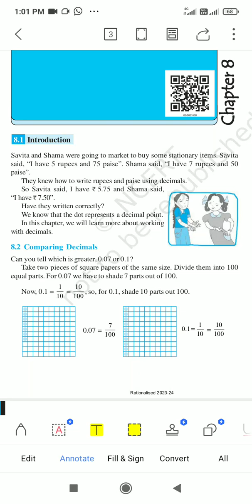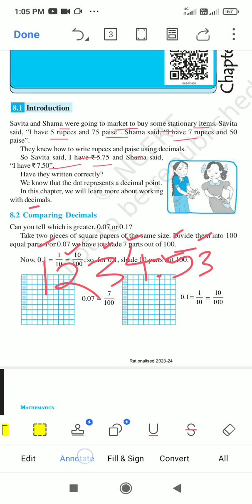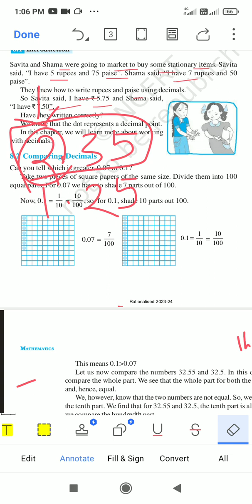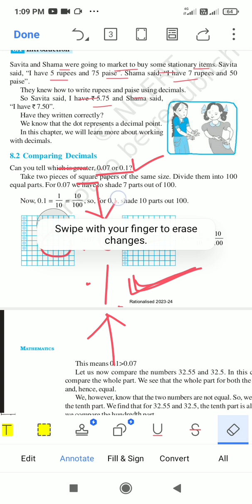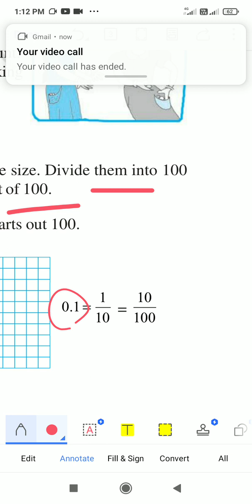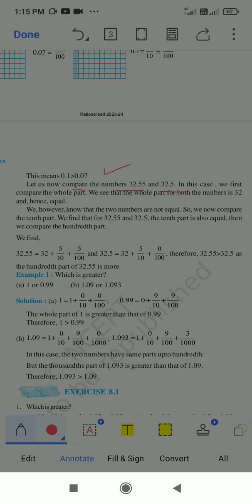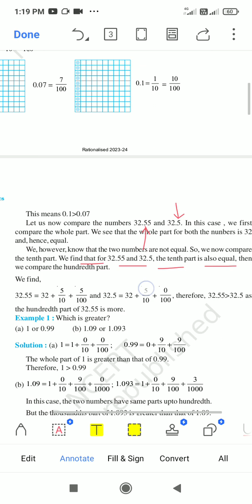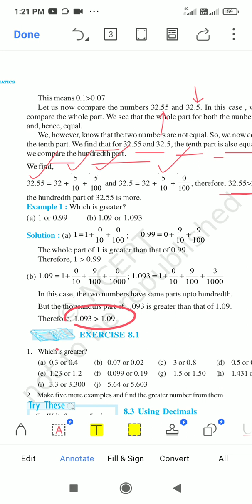oavs_syllabus_2023 CBSE Class-6 Math Chap-8: Decimals Exercise-8.1 (Introduction) Explanation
oavs_syllabus_2023 oavs_2023 cbse cbsemaths cbseschool Odisha Adarsha Vidyalay-OAV CBSE Class-6 Math Chap-8: Decimals Exercise-8.1 (Introduction) Explanation in Odia